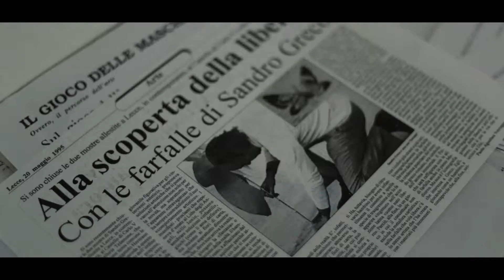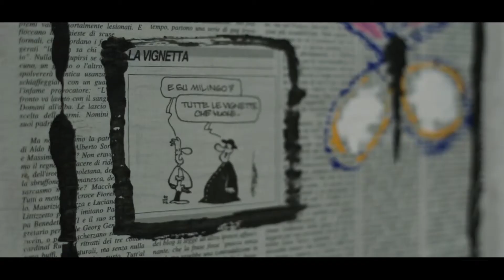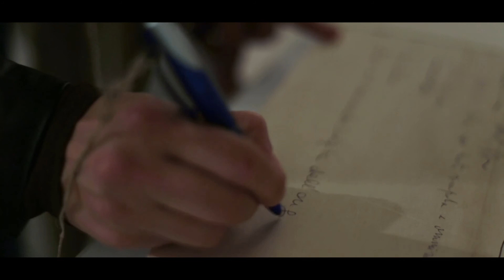Sandro Greco "Il Mondo di Sandro Greco"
Mostra d'Arte
Sandro Greco
"Il Mondo di Sandro Greco"
Sala delle Mostre
Collegio Cairoli - Pavia
dal 18 Maggio al 2 Giugno 2013

Riprese, montaggio e post produzione:
Claudio Bee